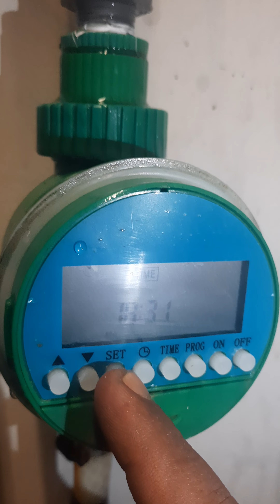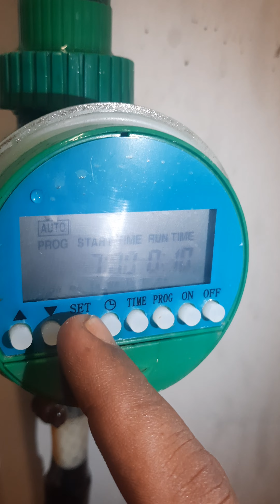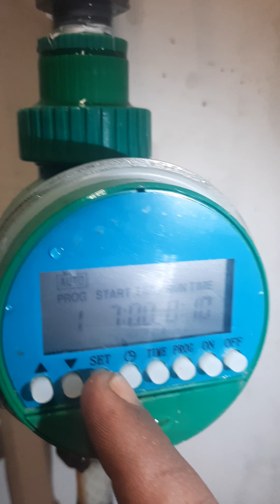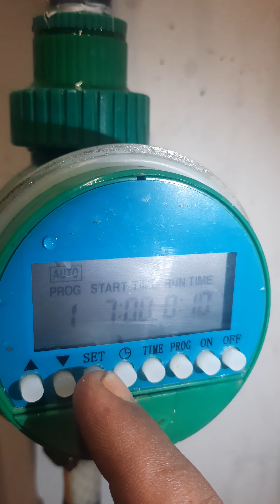cara setting timer air penyiraman tanaman#penyiramantaman#siramtanaman